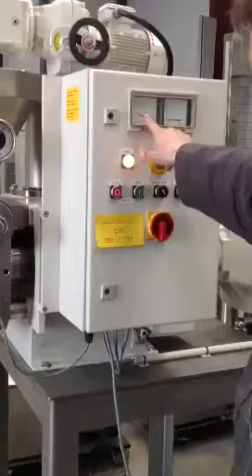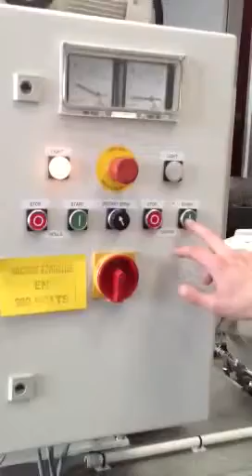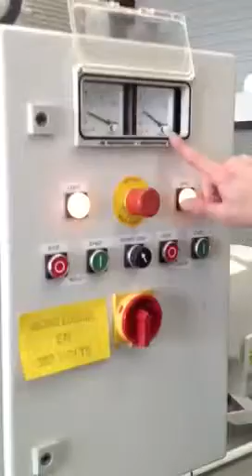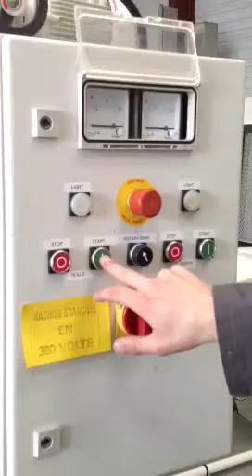A.FOY - COMPACTEUR BEPEX KOMPACTOR d'occasion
Essai du compacteur bepex kompactor L 200/50 G+K. Après sa remise en l'état par la Sté A.Foy